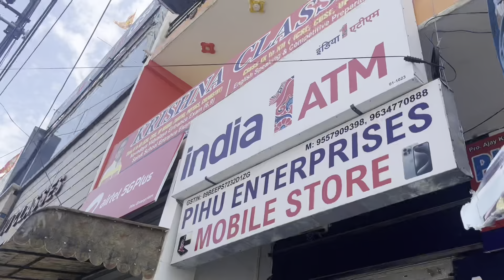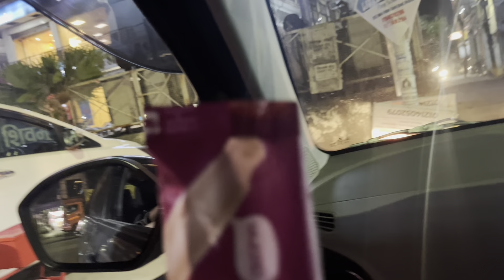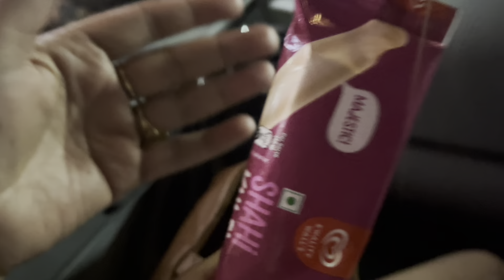Children make your life important # beautiful moments with children # Rekha’s digital diary 📕🖌